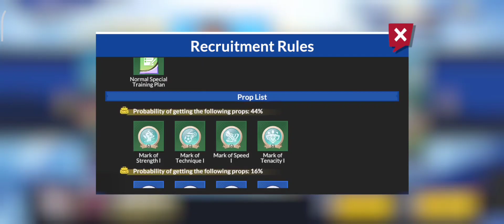AKHIRNYA RILIS, CAPTAIN TSUBASA : ACE BETA TEST, RONC MOBILE? AKHIR DARI CTDT?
Game : Captain Tsubasa : Ace